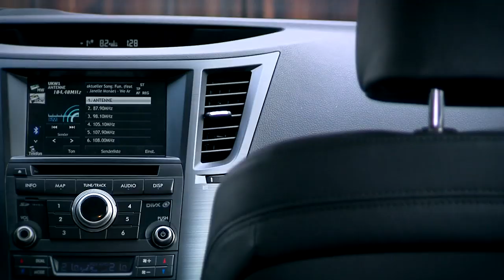Subaru Outback 2.0D mit CVT: Cross-Kombi fürs Spezielle -- Test & Fahrbericht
Geländetauglichkeit und hohe Anhängelasten sind zweifellos die Stärken des Subaru Outback. Ein Cross-Kombi, mit dem die Marke aber mehr will, als nur die Klientel von Freizeitsportlern, Jägern und Pferdeliebhabern zu bedienen. Zweifellos das Highlight unseres Testwagens ist das stufenlose CVT-Automatikgetriebe Lineartronic. Im Outback 2.0D wurde es weltweit das erste Mal mit einem Boxer-Diesel gekreuzt und hat uns überzeugt. (news2do.com)